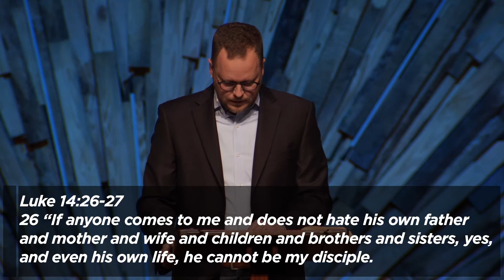Ben Rush | Jesus confronts the idol of our family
Ben Rush talks about how Jesus views idols in our lives. Jesus wants us to love him more than anything. Sometimes, we make family an idol. But in comparison to our love for Jesus, our love for our family cannot compare.

About WoodsEdge Community Church
This is our mission: Love Jesus, Journey Together, Bring Hope. This means we focus on the Great Commandments and the Great Commission. We focus on love: Loving God, loving each other, loving the world. This is our calling. This is our mission. This is why we exist.